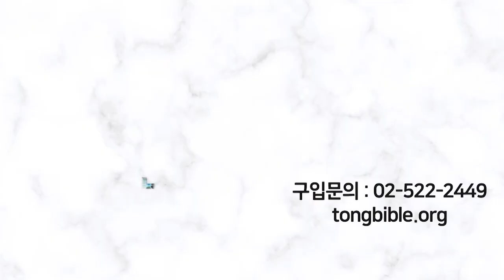로마 제국의 시작과 가이사(카이사르) | 성경과 5대제국 - 로마 제국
-로마 제국의 시작과 가이사(카이사르)